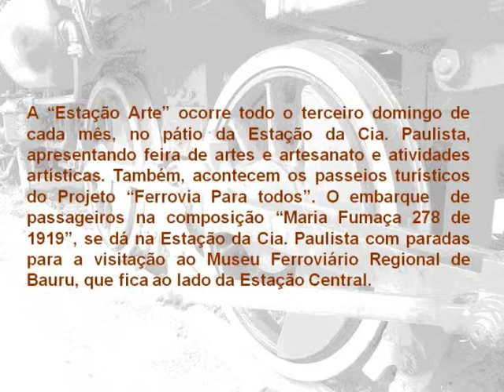Museu Ferroviário Regional de Bauru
Participação nos painéis digitais do 5 Encontro Paulista de Museus